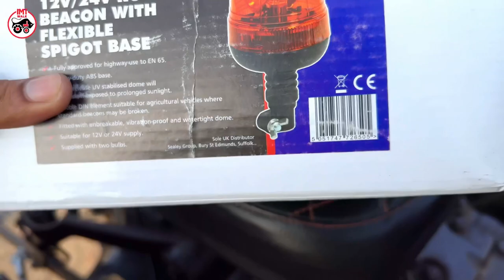Pole mounted beacon flash light for tractors | Made in England 🏴󠁧󠁢󠁥󠁮󠁧󠁿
Pole mounted beacon flash light made in England 🏴󠁧󠁢󠁥󠁮󠁧󠁿 is for sale
All details and specifications are given in this video with price